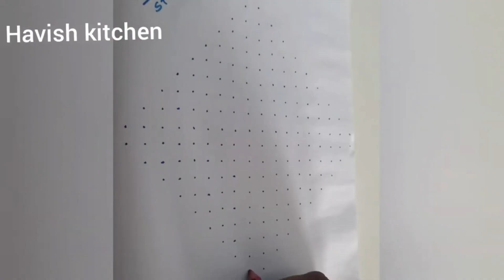Day-7 ధనుర్మాసంలో వేసుకునే ముగ్గులు , నేలగంట ముగ్గులు